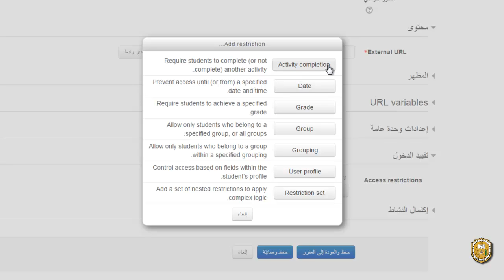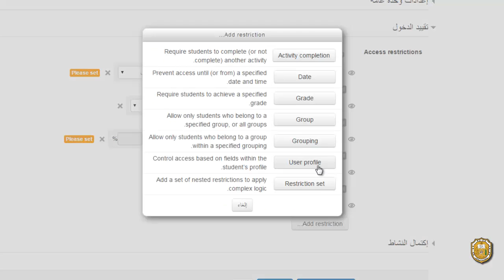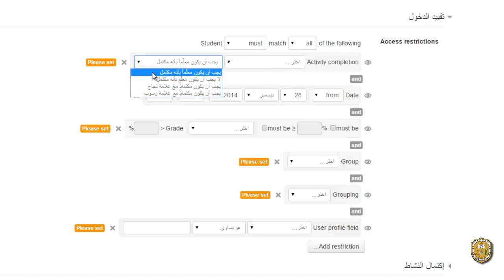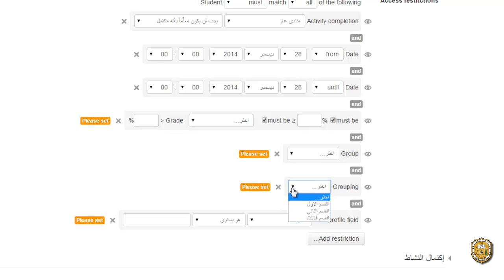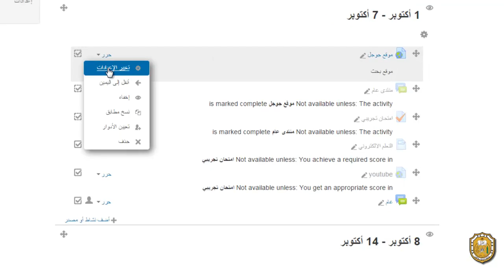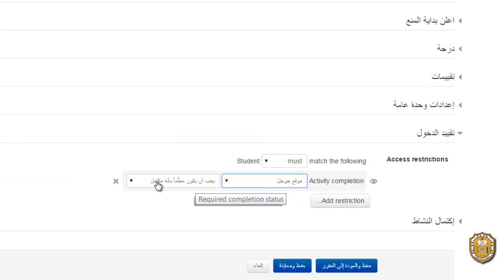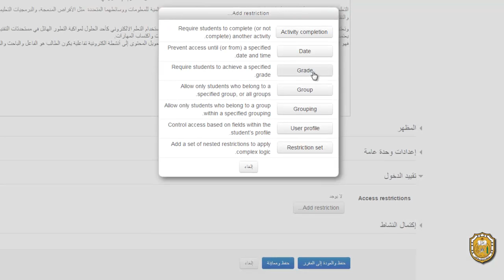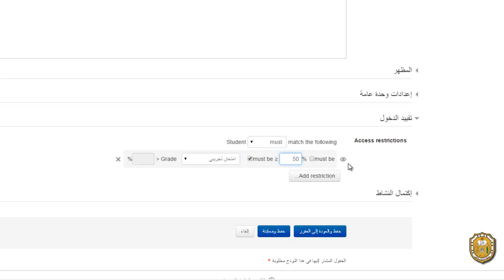ادارة المقرر في الموودل الانشطة الشرطية والدخول المشروط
جامعة السلطان قابوس                              Sultan Qaboos University
مركز تقنيات التعليم                           Center for Educational Technology
قسم التعليم والتعلم                       Teaching & Learning Department